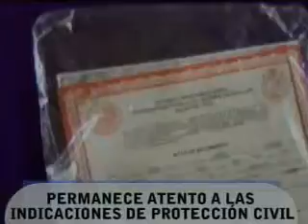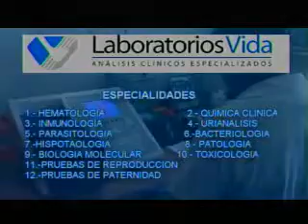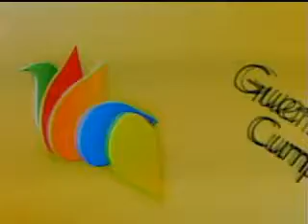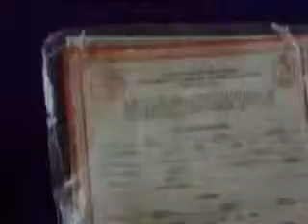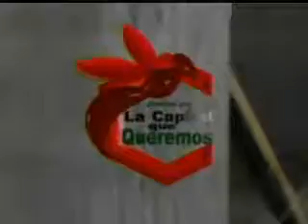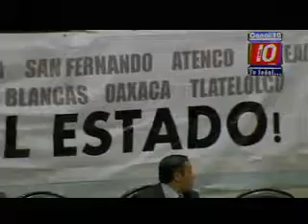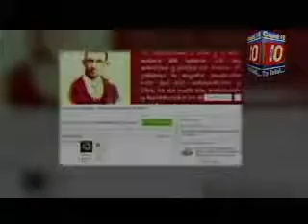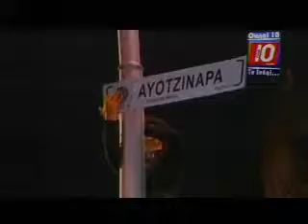GM Noticias 25/11/2014